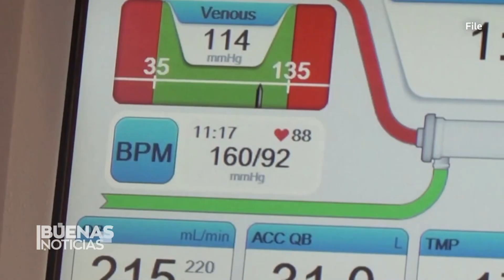🐷 Avanzan para crear órganos animales para trasplantes en humanos | Buenas Noticias